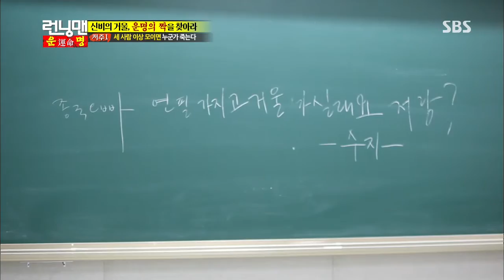런닝맨-운명의 짝을 찾아라 155회 #12(10)